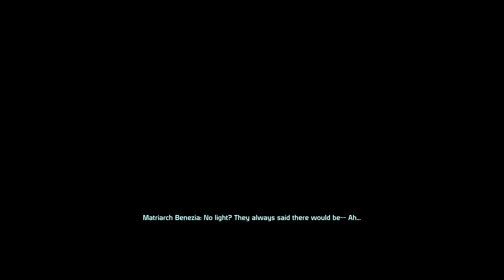Mass Effect Part 5 [No Commentary]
Attempt at playing through most of the quests and exploring as much of the story as possible.  No skips.